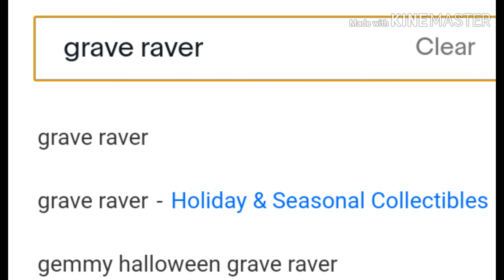grave_raver.mp4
no, im not jealous or mad i don't have any grave ravers (i dont rlly even like them that much, they're overrated tbh), its just ridiculous how much they go for on ebay these days for something that was originally $10.